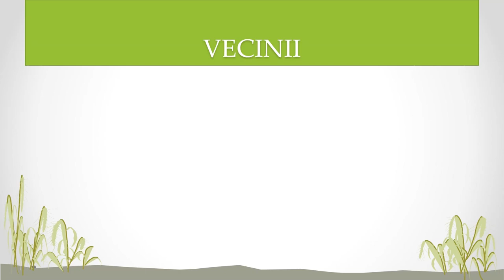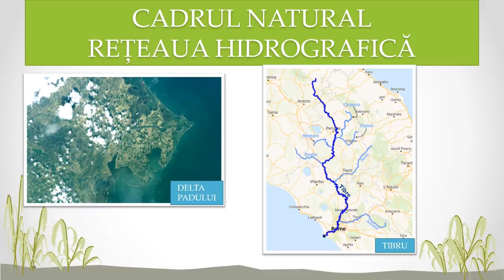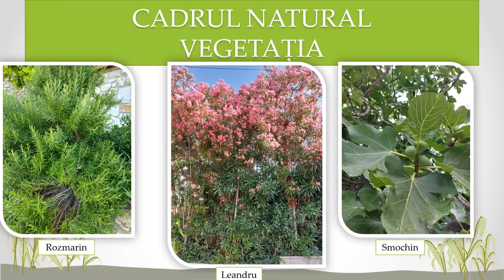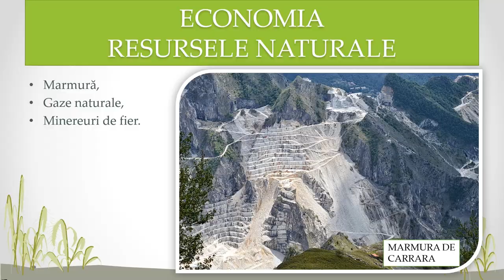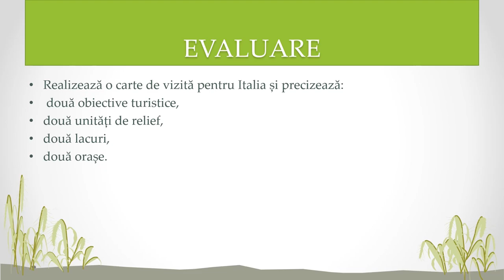Caracterizarea geografică a unor state - Italia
Activitatea de învățare ce presupune utilizarea acestei resurse de tip video este utilă în caracterizarea geografică a unor state.
Elevii au sarcina de a viziona materialul video prin accesarea acestuia, urmărind toate imaginile, materialele video inserate și de a rezolva în scris cerințele precizate la evaluare.